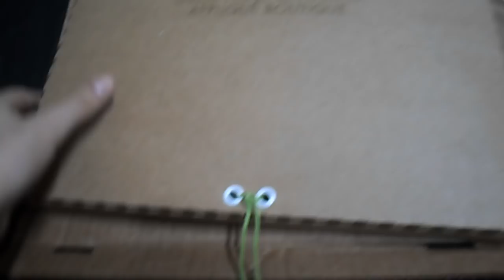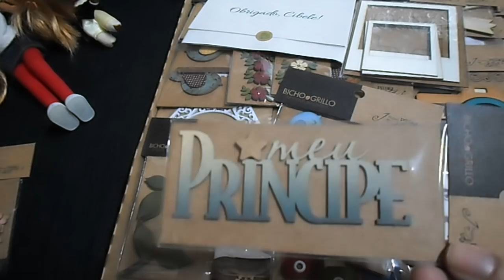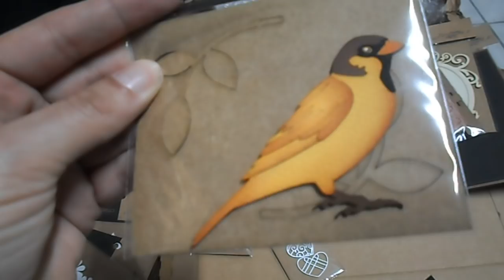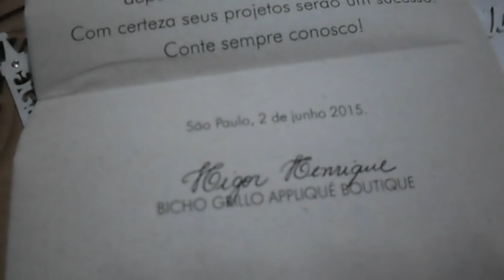Mais uma caixa.. Mais um Vlog.. mais coisas lindas @.@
Ai ai cada dia mais apaixonada por esses produtos! Vem novidade por aí!!